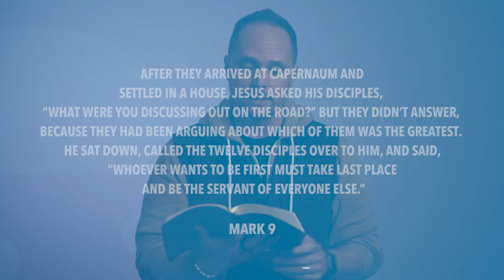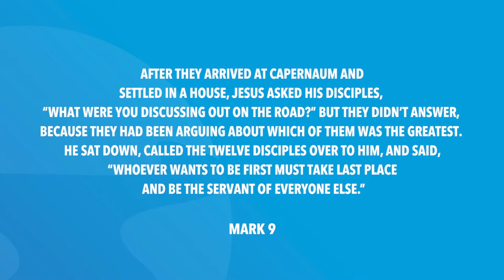Mark 9 | Daily in the Word | Pastor Neil Spencer